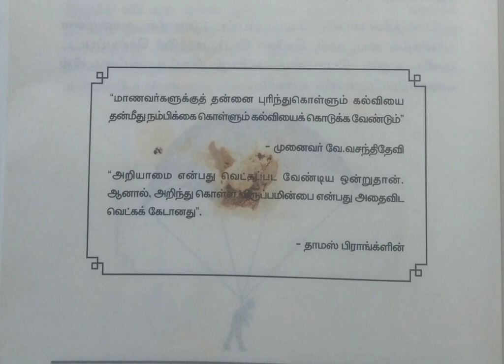மகிழ்வுடன் கற்றல்~Joyful Learning-16@மகேஸ்